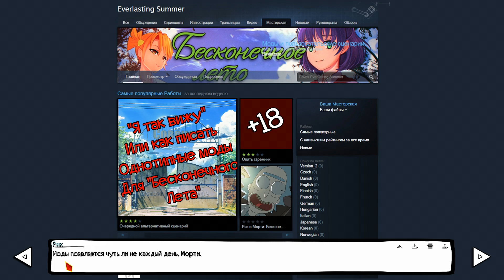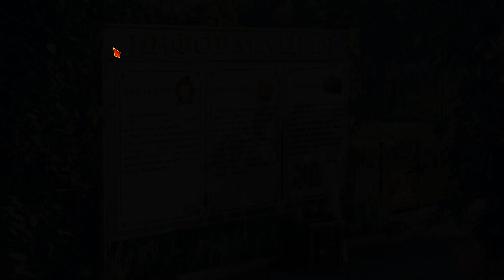Я превратил НАС в МОД, Морти!!! Рик и Морти моооод!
Я превратил НАС в МОД, Морти!!! Рик и Морти моооод! - Бесконечное лето: Рик и Морти: Бесконечные приключения